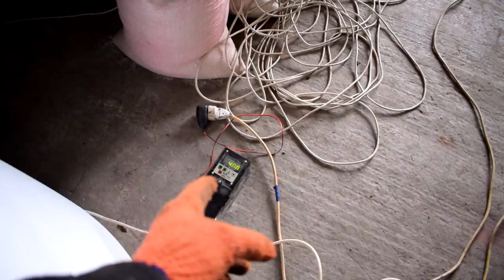НІКОЛИ не повторюйте ЦЕ вдома.